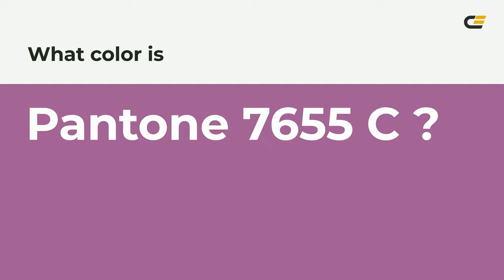color a15a95 hex color - Violet color - Cool color a15a95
What color is ? a15a95 hex color - Violet color - Cool color a15a95

Hex a15a95 Color Code is also known as color.